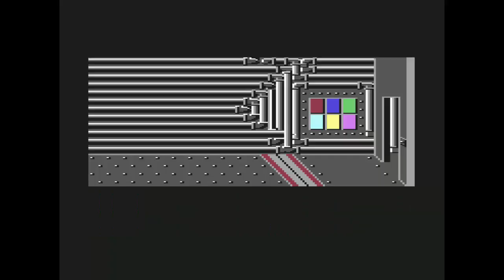Zak Mckracken Prt 5 Fun With Annie Prt 2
Zak Mckracken Part 5 Fun With Annie Part 2